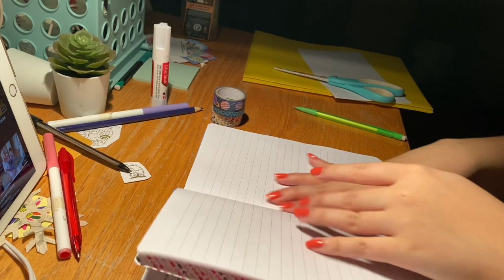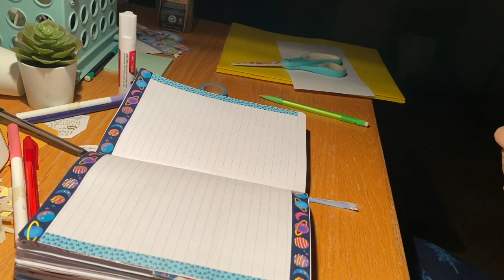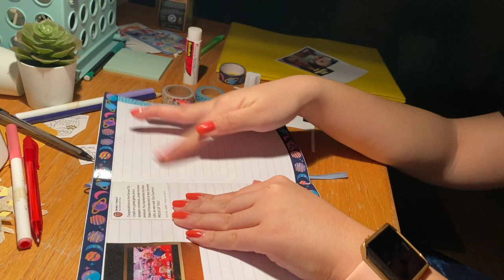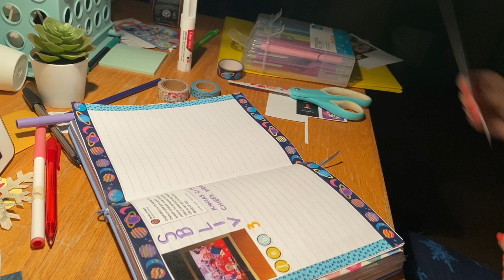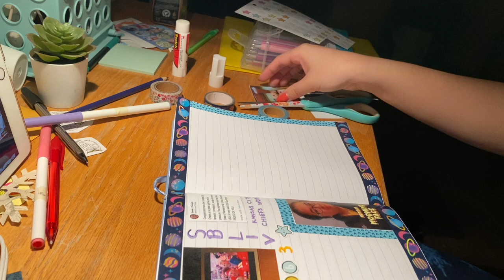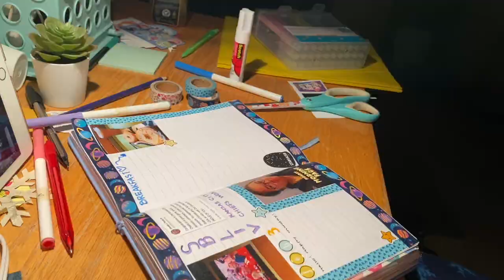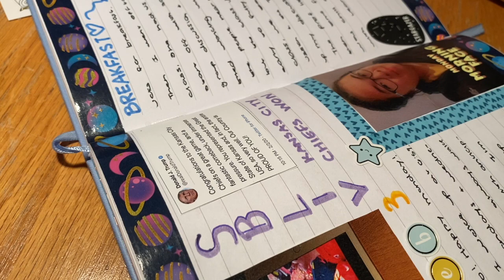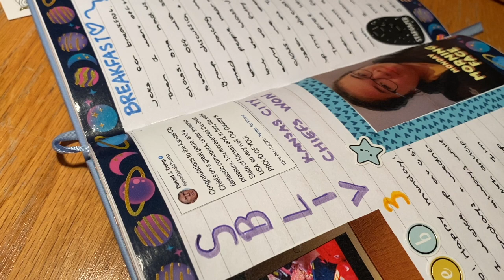Back in a Journaling Groove | Real Time ASMR? No Talking, No Music Journal With Me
Hi Friends! Here's a little ASMRish journal with me video so grab your journal and let's decorate and write together. At the end of the video it sounds like someone knocking on my door and I didn’t hear it because I had headphones on so now I’m wondering who it was😂